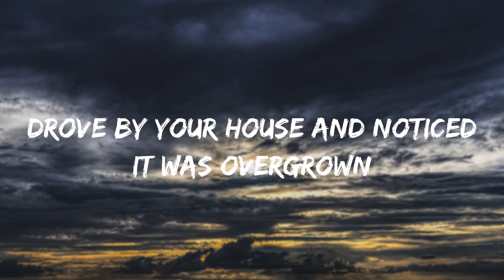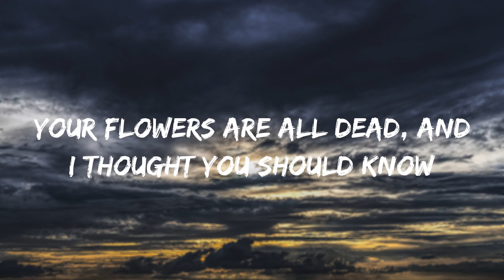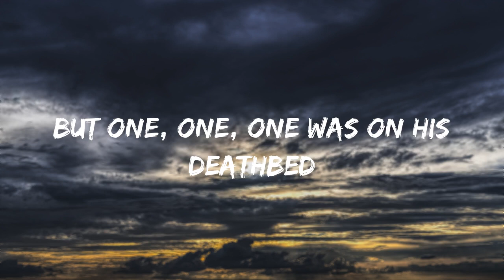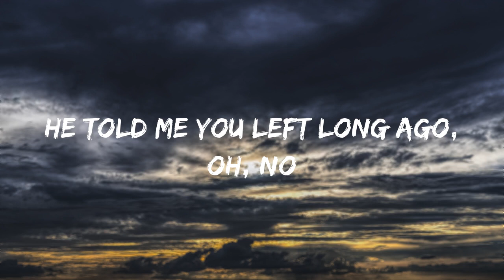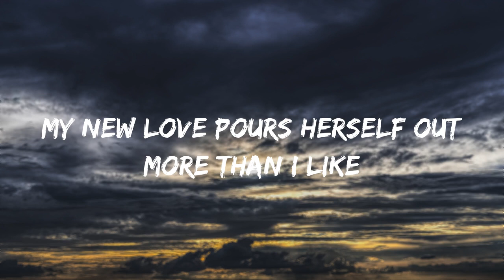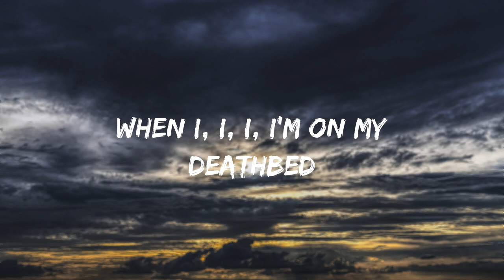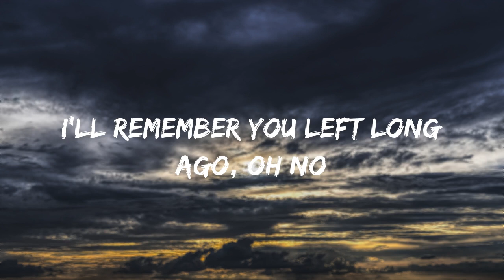Post Malone - Green Thumb (Lyrics)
Welcome to Chill Beats 🎧

Post Malone - Green Thumb lyrics video by Chill Beats

Post Malone - Green Thumb:
Da-da, da-dum
Drove by your house and noticed it was overgrown
Your flowers are all dead, and I thought you should know
What happened to your green thumb that you were so proud of?
The bodies were scattered and starving for love
Starving for love
But one, one, one was on his deathbed
He told me you left long ago, oh, no
He said, with his last breath
"Wake up, she's not coming home"

Da-da, da-dum
He must be so cool and on a motorcycle
Buy you new flowers to replace what you left
My new love pours herself out more than I like
Her name is Brandy, we'll be married tonight
Married tonight
When I, I, I, I'm on my deathbed
I'll remember you left long ago, oh no
I hear the nurse say
"Goodnight, she's never coming home"